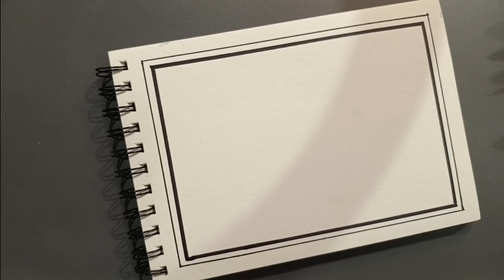Art Activity for Class - 5 & 6 | WARLI ART EASY ( Full Tutorial video)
In this video, We’re going to tell you about How to make Warli Art in easy way.

Our channel is about Art and Craft Ideas . We cover a lot of cool stuff like Origami Craft, Acrylic paintings, Oil Pastels, Sketching and also cover School Topic of Arts and Crafts Classes.